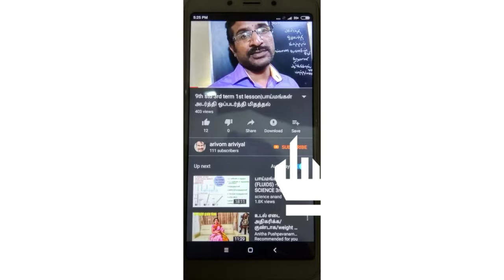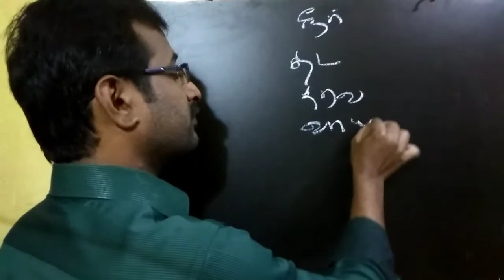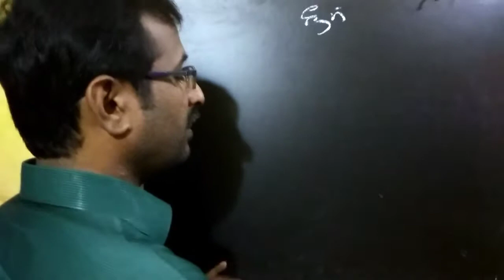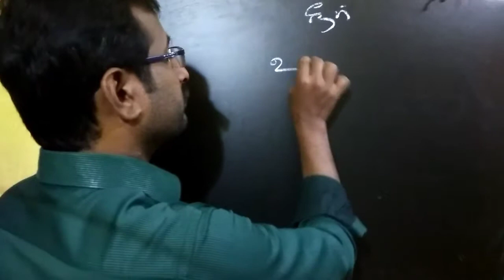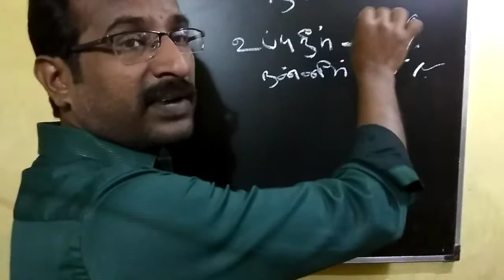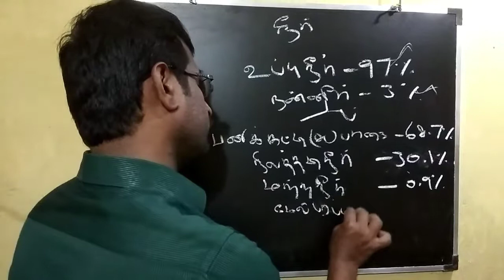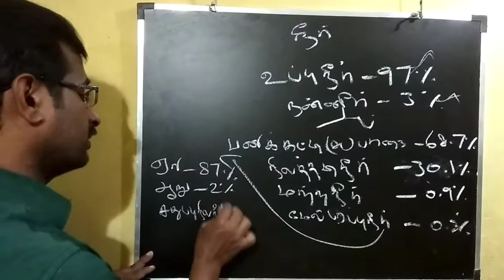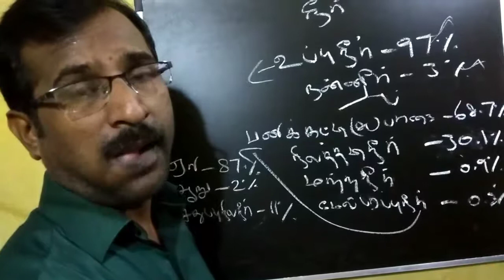6th std 3rd term science 2nd lesson water| 6ஆம் வகுப்பு 3ஆம் பருவம்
Nan ilavarasan ariviyal arivom enru oru channel you tube il thodangi irukkiren enakku siru vayadhilirundu ariviyal meedu oru kadal undu. Nan niraiya ariviyal sambanthamana books padichi irukkiren pala ariviyal arigorkalin valkkai putthagam mattrum avrkalin kolgai mudivugalai padittu irukkiran. Niraiya ariviyal araichi putthagangalum padittu iurkkuran. Nan padittu terindu konda pala seithikalai ellorum tamillil padittu payan pera vendum ariviyalai pattri tamil mozhi pesum makkal niraiya seidhigal therindu koll vendum enpadu en aasai.antha aasail than indha channelai thodangi irukkuran idai ellorum parkka vendum.

6th std 3rd term science 2nd lesson water| 6ஆம் வகுப்பு 3ஆம் பருவம்
Nandri vanakkam